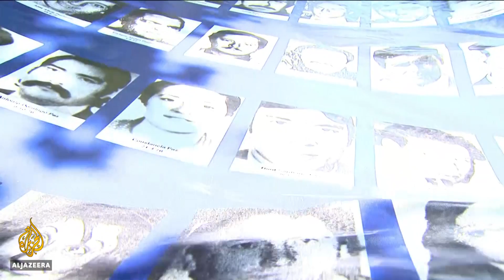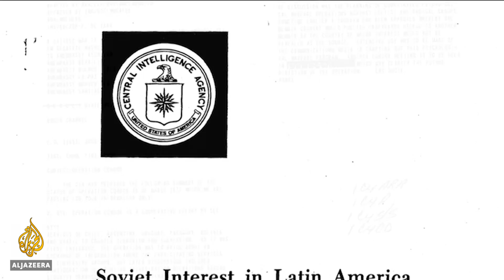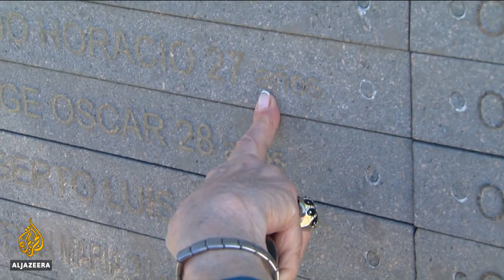🇺🇸 🇦🇷 US hands Argentina declassified documents on 'Dirty War' | Al Jazeera English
The United States has handed Argentina the final batch of thousands of declassified documents relating to the years of terror under the military government.
Human rights investigators hope these documents will cast light on what happened to some of the estimated 30,000 people who were killed or who disappeared between 1976 and 1983.

Al Jazeera's Daniel Schweimler reports from Buenos Aires.